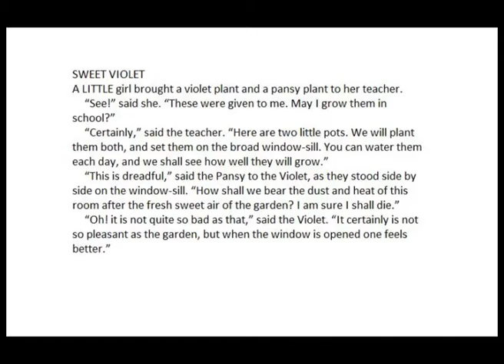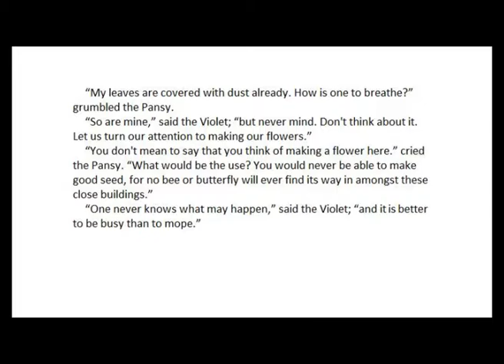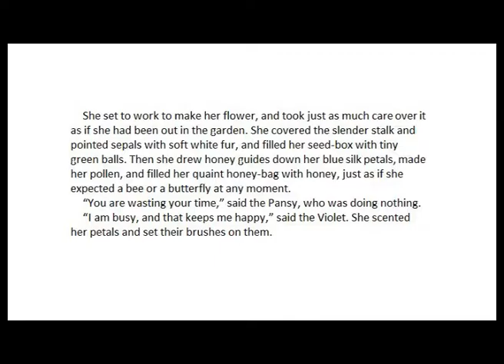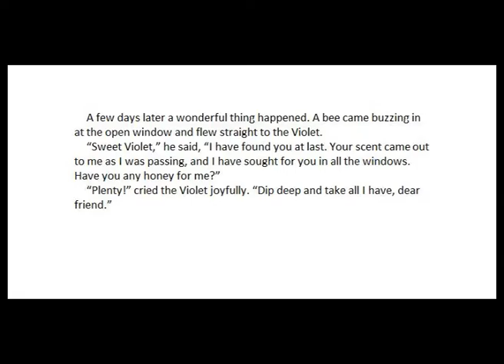Sweet Violet by Edith Howes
Sweet Violet by Edith Howes read by Glenn Hibburt

A LITTLE girl brought a violet plant and a pansy plant to her teacher.
 “See!” said she. “These were given to me. May I grow them in school?”
 “Certainly,” said the teacher. “Here are two little pots. We will plant them both, and set them on the broad window-sill. You can water them each day, and we shall see how well they will grow.”
 “This is dreadful,” said the Pansy to the Violet, as they stood side by side on the window¬-sill. “How shall we bear the dust and heat of this room after the fresh sweet air of the garden? I am sure I shall die.”
 “Oh! it is not quite so bad as that,” said the Violet. “It certainly is not so pleasant as the garden, but when the window is opened one feels better.”
 “My leaves are covered with dust already. How is one to breathe?” grumbled the Pansy.
 “So are mine,” said the Violet; “but never mind. Don't think about it. Let us turn our attention to making our flowers.”
 “You don't mean to say that you think of making a flower here.” cried the Pansy. “What would be the use? You would never be able to make good seed, for no bee or butterfly will ever find its way in amongst these close buildings.”
 “One never knows what may happen,” said the Violet; “and it is better to be busy than to mope.”
 She set to work to make her flower, and took just as much care over it as if she had been out in the garden. She covered the slender stalk and pointed sepals with soft white fur, and filled her seed-box with tiny green balls. Then she drew honey guides down her blue silk petals, made her pollen, and filled her quaint honey-bag with honey, just as if she expected a bee or a butterfly at any moment.
 “You are wasting your time,” said the Pansy, who was doing nothing.
 “I am busy, and that keeps me happy,” said the Violet. She scented her petals and set their brushes on them.
 “My violet has a flower on it!” cried the little girl. “Oh, how sweet it smells!” She watched the sun shining through the blue petals as the flower hung over the pot, and her eyes shone with pleasure. All through the day she turned to look at the Violet as soon as each little task was done, and at night she told her mother what had happened.
 “I shall not mind if no bee finds me now,” said the Violet. “My flower has given so much happiness that I am content, even if I never make good seed,” The Pansy had nothing to say.
 A few days later a wonderful thing happened. A bee came buzzing in at the open window and flew straight to the Violet.
 “Sweet Violet,” he said, “I have found you at last. Your scent came out to me as I was passing, and I have sought for you in all the windows. Have you any honey for me?”
 “Plenty!” cried the Violet joyfully. “Dip deep and take all I have, dear friend.”
 “Thank you,” said the Bee. “I will give you some pollen from your cousins in return. They are blooming in a window-box in the next street.”
 He brushed tiny pollen grains off his head and gave them to the Violet.
 “Thank you,” said the Violet. “Please take some of mine back to my cousins.” She laid some of hers on his head, and he flew off.
 Filled with joy, the Violet set to work to make her little green balls into seeds.
 “Well, if I had thought a bee really would come, I would have made a flower too,” said the Pansy.